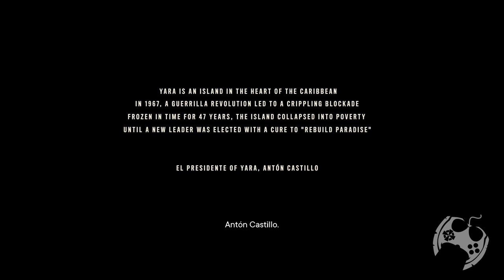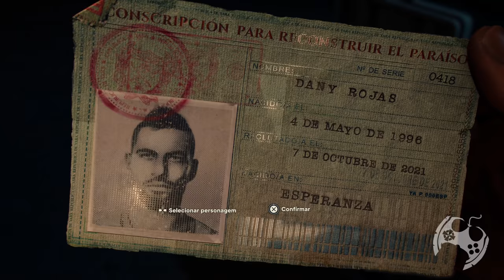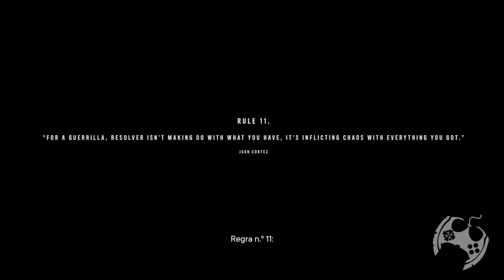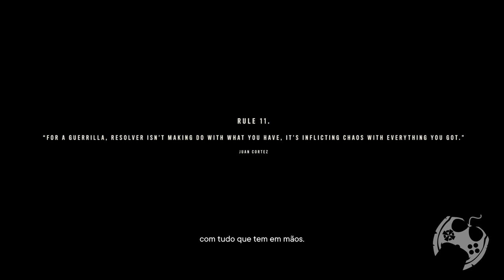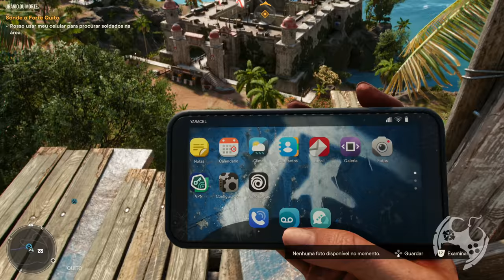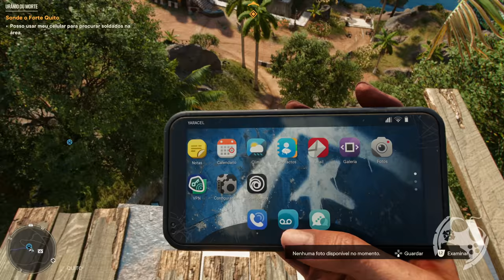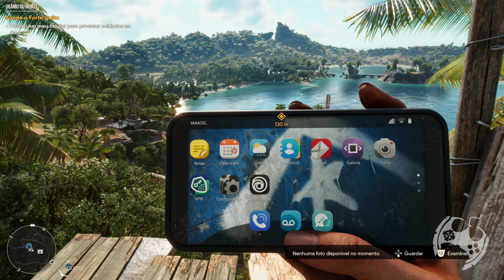FAR CRY 6 - O INICIO DE GAMEPLAY!!! [ PS5 Playthrough - 4K 60FPS ]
Introdução: 00:00:00
Missão - La Noche de la Muerte: 00:03:12
Missão - Pessoa de Sorte: 00:18:22
Missão - Sem Juan não dá: 00:32:10
Missão - Urânio ou Morte: 00:56:40
Missão - Fogo e Fúria: 01:42:17

🔻🔻 SEJA MEMBRO 🔻🔻

🔻🔻 CONECTE-SE COMIGO 🔻🔻

Kallil Augusto